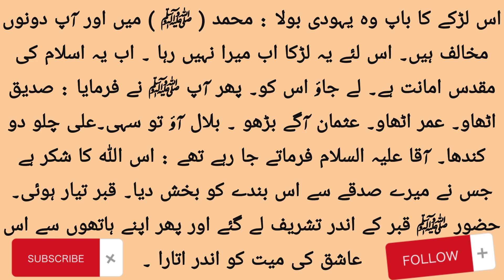Yahoodi Ka Larka Ashiq Rasool Ka Anokha Waqia | Ishq e Rasool | Yahoudi Bachay ka ishq e Rasool SAW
Very emotional and heart touching and life changing story about Ishq e Rasool of a Yahoodi boy / Yahoodi larka who fell in love with prophet Muhammad ﷺ when he first saw Muhammad ﷺ . Yahoodi ka larka or ishq e rasool.
islam Quran or hum
Islam Quran or hum Youtube Channel
اسلام قران اور ہم
اسلام قران اور ہم یوٹیوب چینل
یہودی لڑکا اور عشق رسول کا انوکھا واقعہ
Yahoodi Ka Larka Ashiq Rasool Ka Anokha Waqia
ایک یھودی بچے کا عشقِ رسولﷺ
Aik Yahoodi Bachay Ka Ishq e Rasool SAW
Ishq عشق
Ishq e Rasool ﷺ
Very Emotional Bayan
Old Memories
Yahoudi Bachay ka ishq e Rasool SAW
Yahoodi Bachy Ka Ishq-e-Rasool ﷺ
Yahudi Bachy Ka Ishaq e Rasool s.a.w.
Waqya Yahudi Bachche Ka
Jalwaye Ishqu Rasool
yahoodi ka larka ashiq rasool ka anokha waqiat,
yahoodi ka larka ashiq rasool ka anokha waqiah,
yahoodi ka larka ashiq rasool ka anokha waqiam,
ishq e rasool,
ala hazrat ka ishq e rasool,
aala hazrat ka ishq e rasool,
ala hazrat ka ishq e rasool aur ilm,
ala hazrat ka ishq rasool,
ishq e rasool ajmal raza qadri,
bachoun ko ishq e rasool sikhao,
ishq e ilahi our muhabbat e rasool,
ishqe rasool,ishq e nabi,
ishq e rasool (saw),
ishq e rasool allah,
ishq e rasool bayan,
ishq e rasool status,
ishq e rasool alra tv,
ishq e rasool ka waqia,
sahaba ka ishq e rasool,
ishq e rasool kya hota hai
yahoodi bache ka ishq e mustafa,
yahoodi bacha aur ishq e mustafa,
yahoodi bacha aur ishq e mustafa dilchasp waqia,
ashiq e rasool,ashiq e rasool ka waqia,
yahoodi bacha aur ishq e mustafa dilchasp waqiat,
yahoodi bache ka ishq,
yahudi bachy ka ishq e rasool saw,
yahudi bachy ka ishq e rasool (s.a.w,aashiq e rasool,
bache ka ishq e mustafa,ishq e rasool,ishq e mustafa,
ishq e rasoolﷺ,
yahoodi ladke ka waqia